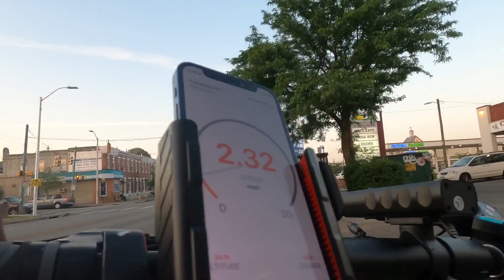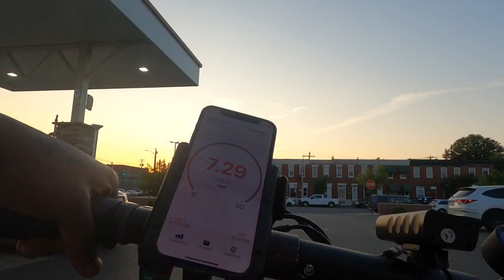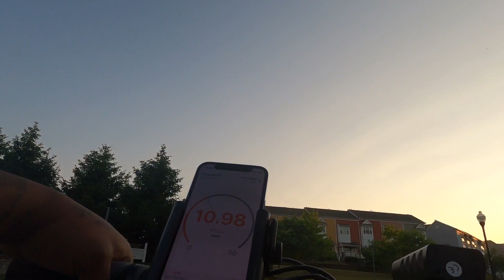1000 mile Review Emove Cruiser 2022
Emove cruiser still up and running no complaints Voro motors excellent customer service like comment share, subscribe new scooter review on a new scooter coming Tuesday will be dropping more content if you wanna save 50$ of a electric scooter from voro motors use my code it helps me and my channel will be installing twist throttle they sent me a new only took a week